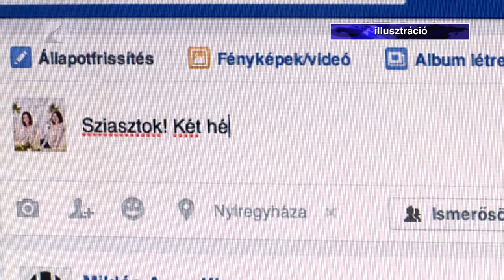Biztonságban a lakás nyáron is - Kölcsey Tv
Ma már mobiltelefonos applikáció és kamera segítségével, nyaralás közben is szemmel tarthatjuk az otthonunkat. A rendőrség emellett azt tanácsolja, hogy a hosszabb távollétet ne a közösségi oldalakon jelentsük be az ismerősöknek. Fontos azonban, hogy a szomszéd vagy a közel élő rokon tudjon a nyaralásról és ha szükséges, ürítse ki például a postaládánkat.